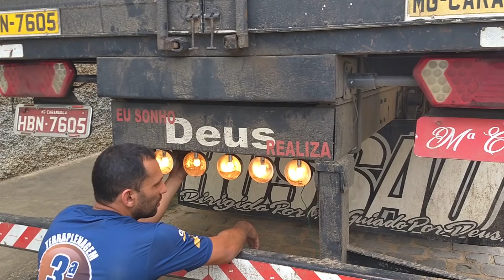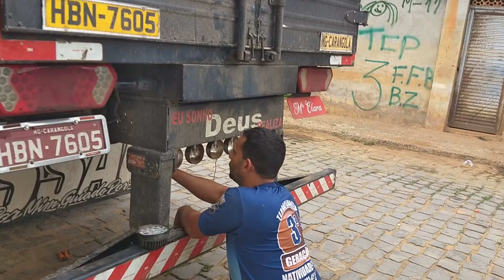burro inteligente ( Iracel )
o burro do bado , esse é diferente é um burro inteligente .